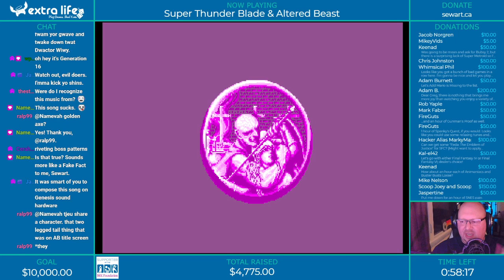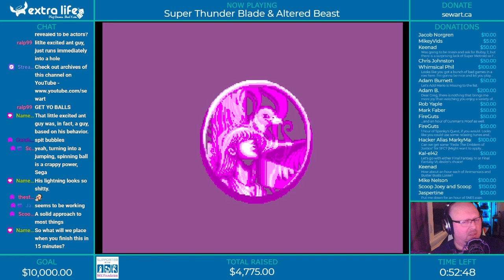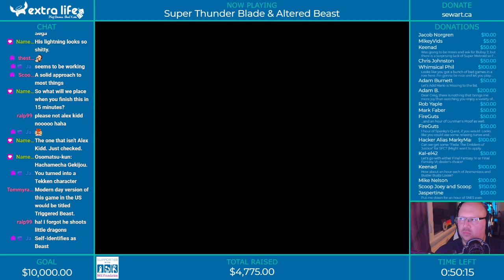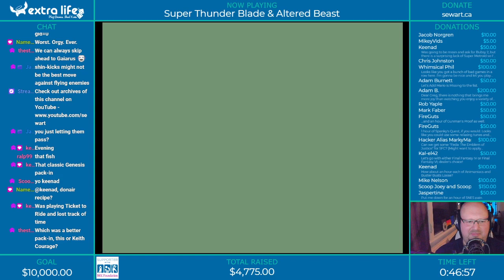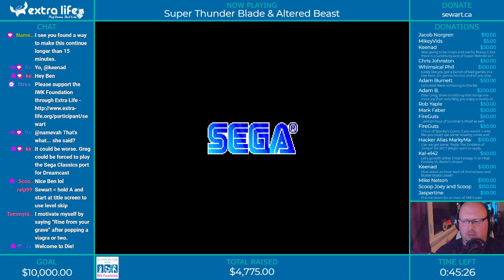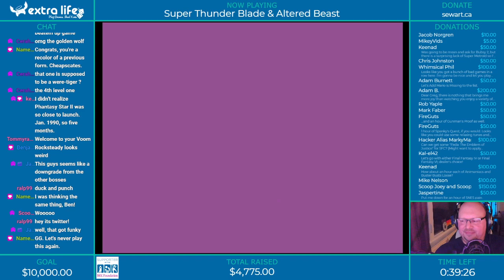Altered Beast (complete) - Generation 16 Live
The third game released for the Sega Mega Drive in Japan, and the pack-in for North America, Altered Beast hasn't aged all that well. It's a decent arcade port featuring large sprites that definitely showed off what the Genesis could do compared to the NES, but the 20-minute length left a lot to be desired.